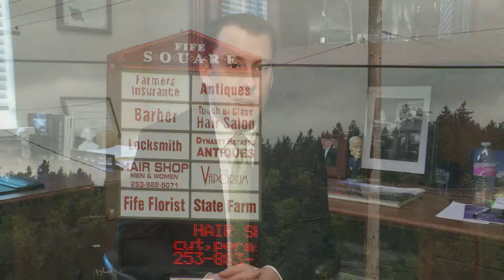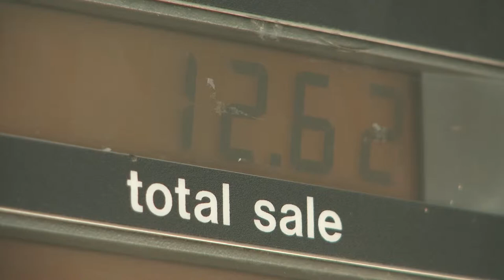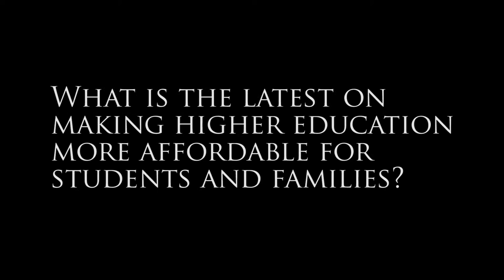Rep. Hans Zeiger's March 27, 2015 Video Update